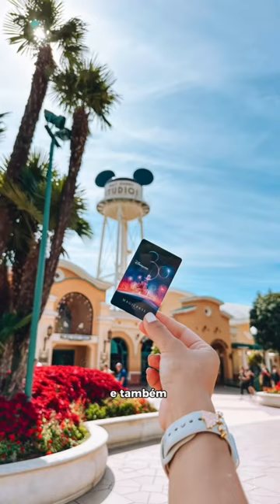Aqui vão os melhores lugares pra foto no Walt Disney Studios! 💖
Logo na entrada você pode se posicionar perto do portão, onde tem um jardinzinho lindo e deixar o portão de fundo, ali perto também tem a caixa d'água com as orelhas do Mickey e tirar fotos incriveis ✨

Entrando no park, passando pela rua fechada você vai ver a estátua do Walt Disney junto do Mickey e com a Hollywood Tower no fundo. Eu amo muito essa atração então é claro que tirei uma foto ali! 💁‍♀️

A área da Pixar é 100% instagramável, qualquer lugar lá é lindo, mas os meus favoritos pra foto são na bola da Pixar e na atração do Slink, mas saindo da área de Toy Story pra de Carros, você encontra esses 2 portões muito fofos de Toy Story.

Por lá também tem uma vilazinha da Pixar muito linda com vários personagens e toda colorida! 🥹